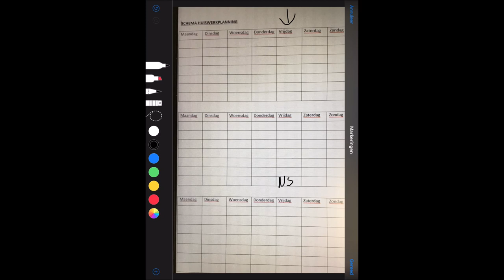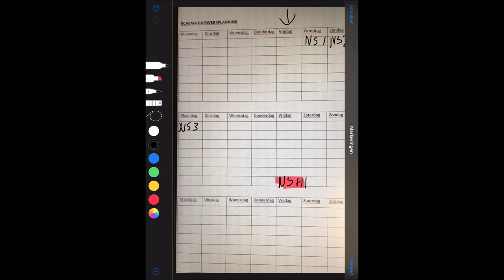Huiswerk planning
Deze video gaat over het plannen van huiswerk. Hiervoor heb je een planningsschema nodig, deze kun je ook zelf maken.